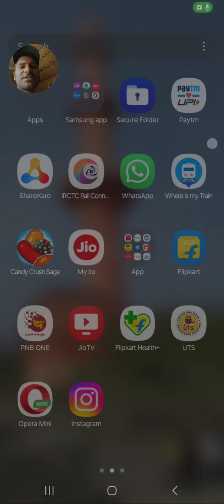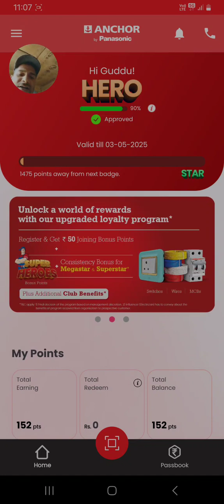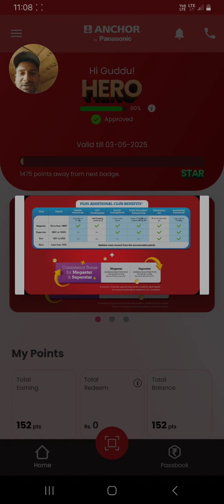Join anchor club benifits || Register anchor smart saver app & get the all benefits . insurance etc.